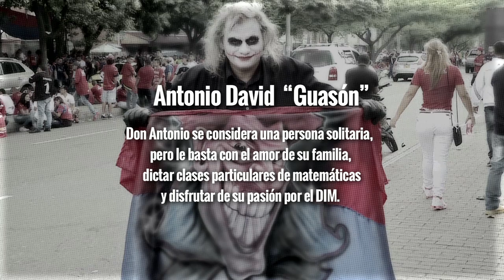Capítulo 19 - Primera parte [Del Barrio a la Cancha 2016] Telemedellín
Don Antonio se considera una persona solitaria, pero le basta con el amor de su familia, dictar clases particulares de matemáticas y disfrutar de su pasión por el DIM.